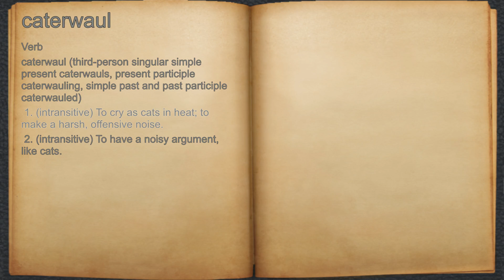What does caterwaul mean?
A spoken definition of caterwaul.

Intro Sound:
Typewriter - Tamskp